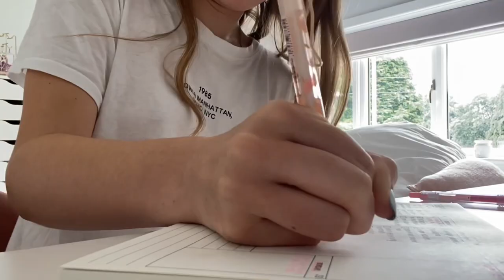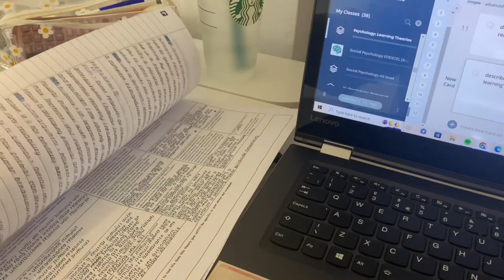HOW TO SAVE A HALF WASTED DAY | getting back on track, staying productive ༊*·˚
*saving a half wasted day*

hey !! ♡

FAQs ․∶⋆☁️

im seventeen!! - year 12

i film on my iphone 11 & edit on videostar

mwahh ly